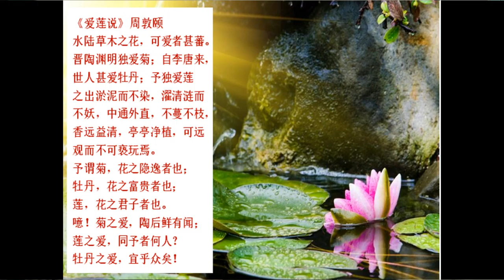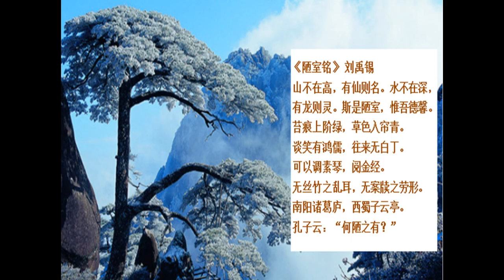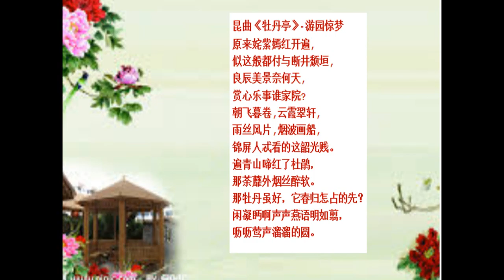配乐朗诵《爱莲说》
周双福